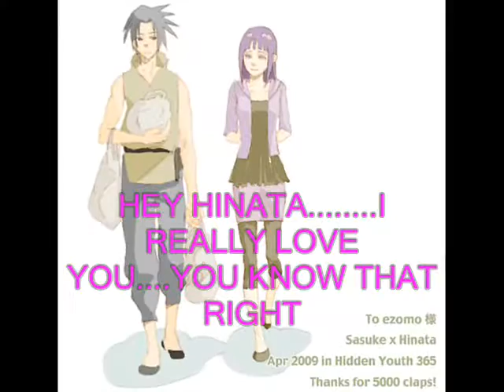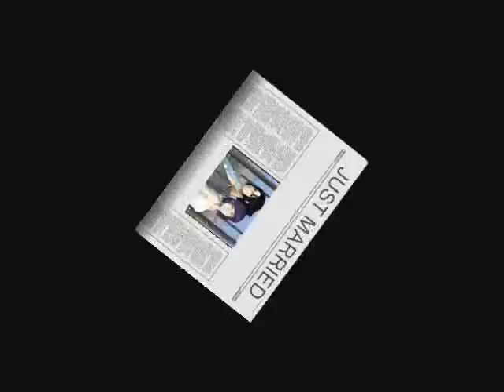Love never dies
sasuhina all the way